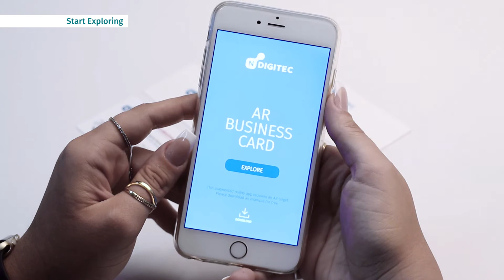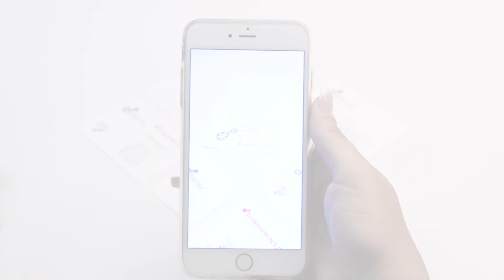NDIGITEC AR Business Card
Custom build an App to take your customers into your world through Augmented Reality (AR).

How will your App work?
1. People will download and install the App on their Android / iOS devices for free.
2. They will download and print your AR business card from the application or request for a business card from you.
3. Now run the App on their respective device.
4. Point the device camera to the AR marker on the business card.
5. When the AR marker is tracked, they can experience some amazing AR content.